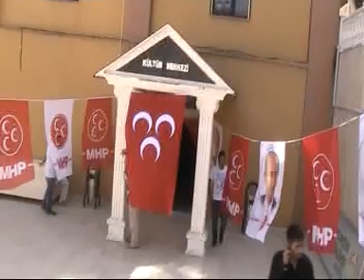MHP Kurultay Öncesi Örgütün Nabzını Tutuyor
Burur MHP il örgütü, MHP Genel Başkan Yardımcısı ve Gaziantep Milletvekili Prof. Dr. Semih Yalçın ile Genel Sekreter Yardımcısı Abbas Bozyer'in katılımıyla değerlendirme toplantısı yaptı.

Burdur Milliyetçi Hareket Partisi -MHP, Öğretmenevi Nurcihan Konferans Salonunda, MHP Genel Başkan Yardımcısı ve Gaziantep Milletvekili Prof. Dr. Semih Yalçın ile Genel Sekreter Yardımcısı Abbas Bozyer'in katılımıyla yapılan Genişletilmiş İl İstişare toplantısına, MHP İl Başkanı Mesut Özcan ve il Yönetim Kurulu üyeleri, Merkez İlçe Başkan ve yöneticileri, MHP'li belediye başkanları, ilçe ve belde örgütü başkanları ve partililer katıldılar.

Açış konuşmasını yapmak üzere kürsüye çıkan İl Başkanı Özcan, Genel Başkan Yardımcısı ve Genel Sekreter yardımcısının bulunduğu ortamda siyasal değerlendirme yapmanın yanlış olacağını vurgulayarak divan toplantısı için Yalçın ile Bozyer'i doğrudan davet etti.

MHP Genel Başkan Yardımcısı ve Gaziantep Milletvekili Prof. Dr. Semih Yalçın, bu şekildeki bölgesel toplantılar yaptıklarını, yerel seçimlerin erkene alınma durumunun ortaya çıktığı ve MHP'nin de iktidar partisinin bu girişimini desteklediği belirtti. Dış politika, terör ve yerel yönetimler konusunda açıklamalarda bulundu. Bu tür Genişletilmiş İl İstişare toplantılarının ilkinin Burdur'da yapıldığını, ikincisinin ise Isparta yapılacağını, 4 Ekim'e kadar sürecek toplantılardan elde edilen sorunlar rapor halinde Genel merkez'e iletileceğini ifade etti.